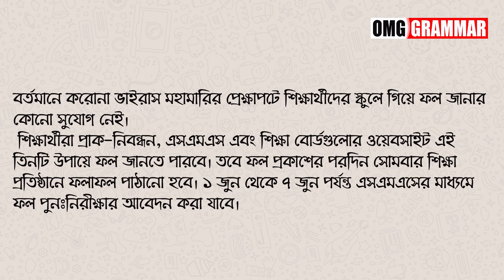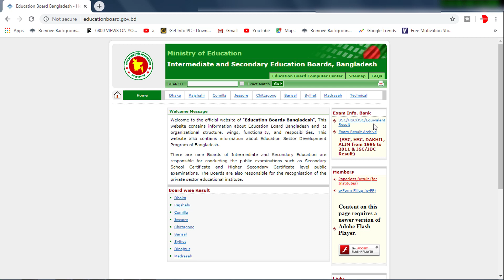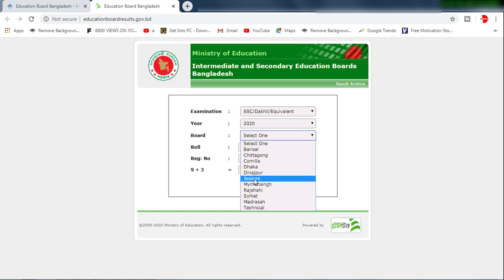এসএসসি ও সমমানের পরীক্ষার ফলাফল অনলাইনে এবং SMS এর মাধ্যমে দেখার নিয়ম | SSC result 2020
এসএসসি শিক্ষার্থী বন্ধুদের জন্য আজকে আমরা নিয়ে এসেছি এসএসসি ও সমমানের পরীক্ষার ফলাফল অনলাইনে এবং SMS এর মাধ্যমে দেখার নিয়ম নিয়ে।

বর্তমানে করোনা ভাইরাস মহামারির প্রেক্ষাপটে শিক্ষার্থীদের স্কুলে গিয়ে ফল জানার কোনো সুযোগ নেই।
 শিক্ষার্থীরা প্রাক-নিবন্ধন, এসএমএস এবং শিক্ষা বোর্ডগুলোর ওয়েবসাইট এই তিনটি উপায়ে ফল জানতে পারবে। তবে ফল প্রকাশের পরদিন সোমবার শিক্ষা প্রতিষ্ঠানে ফলাফল পাঠানো হবে। ১ জুন থেকে ৭ জুন পর্যন্ত এসএমএসের মাধ্যমে ফল পুনঃনিরীক্ষার আবেদন করা যাবে।

OMG_Grammar is an easy way learning platform where we create video classes related to Spoken English tutorial, English grammar tutorial and general knowledge.

Our Mission: Help everybody To  learning and speaking English effectively.

Our Vision: To make an effective Education system. So that you can learn easily.

১টি Paragraph পড়ে ২৮টি Paragraph লিখার নিনজা টেকনিক

এছাড়াও প্রয়োজনীয় আরো তথ্য, শীট, শর্ট টেকনিক, এক্সাম্পল, এক্সারসাইজ পেতে আমাদের সাথেই থাকুন।